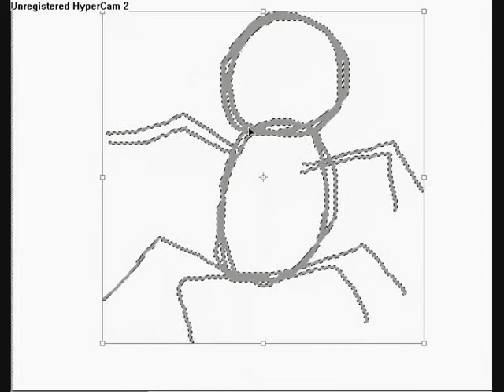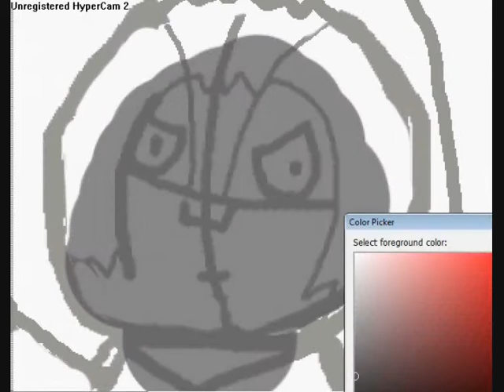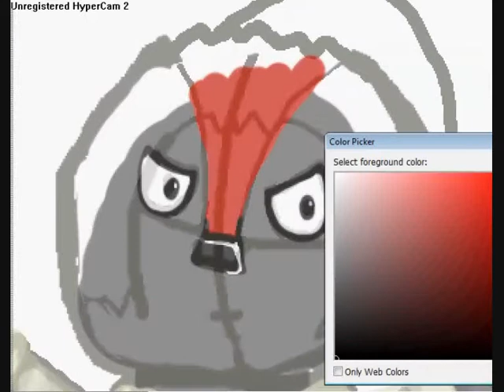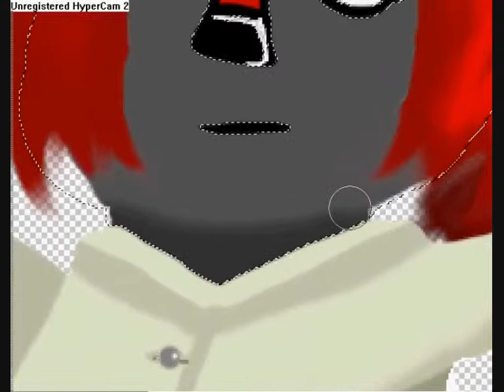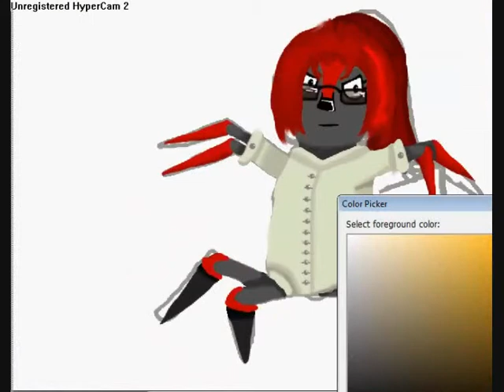Annalise Time Lapse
Annalise the Spider/Fox hybrid

Music; Tarantula-Pendulem